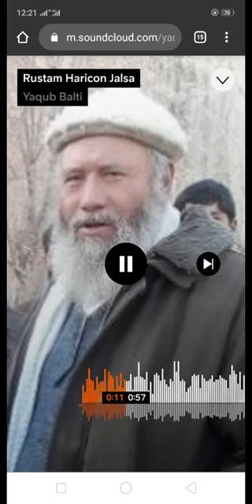Molana Rustam Ali Anjum Kala Fiqqa